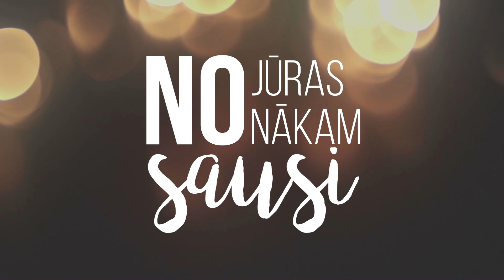Dabasu Durovys - Durvis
Mūzika: Romāns Sladzis/Arnis Slobožaņins
Vārdi: Arnis Slobožaņins
Video: Arturs Slišans